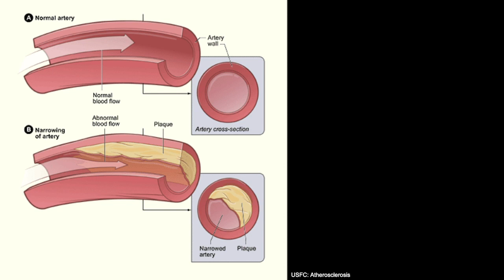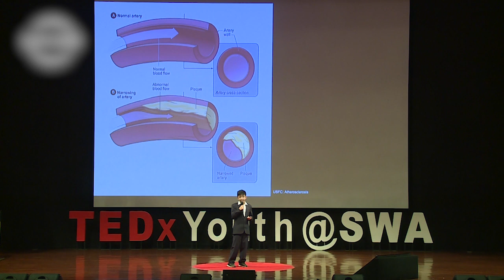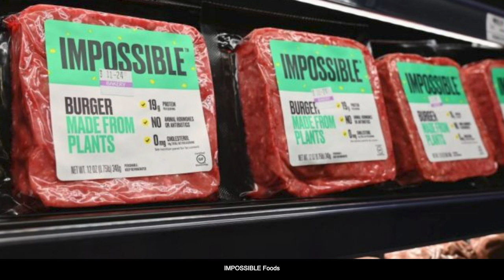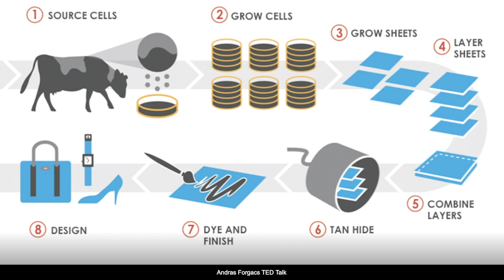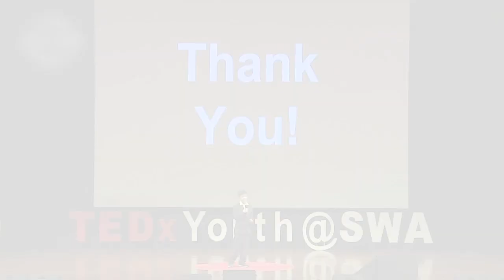Reconsidering Meat Consumption with the Future in Mind | Trevyn Tjandra | TEDxYouth@SWA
As resources all around us become more and more abundant, there has been a growing tendency to want to consume more meat. This is potentially disastrous for the environment, as raising animals like cows is linked to the production of greenhouse gases through a variety of mechanisms. It takes a lot of area to raise these animals and a huge amount of energy to grow the food for them. Trevyn seeks answers and creative solutions and will be talking about how we can fix this problem about meat consumption through critical analysis and creative problem-solving. As people get richer, they tend to want more meat. This is very bad for the environment as raising animals like cows can produce a lot of greenhouse gases. It also takes a lot of area to raise these animals and grow the food for them. My name is Trevyn, and I will be talking about how we can fix this problem about meat consumption This talk was given at a TEDx event using the TED conference format but independently organized by a local community.